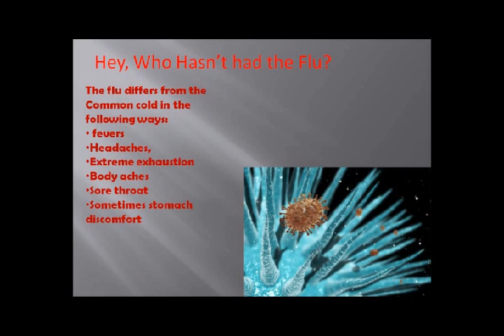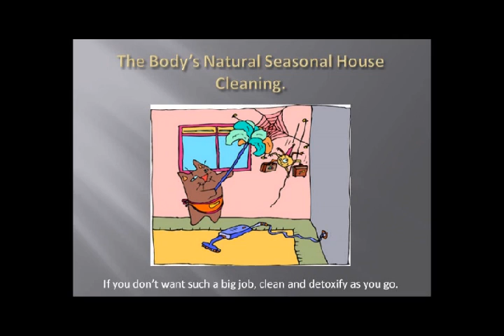H1N1 Flu Video Series Part 1: Intro and Overview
Overview of the topics covered in the H1N1 Flu Video: Flu symptoms, vaccinations, history of H1N1, prevention, treatment, resources.